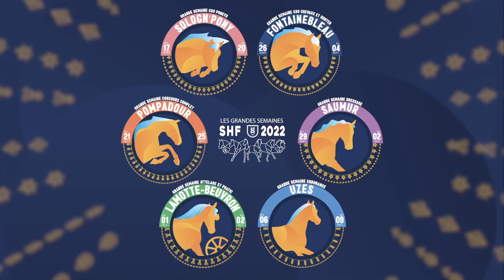Uzès Endurance 2022 - Jour 1 - Rencontre avec Jean-Louis LECLERC, Vétérinaire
« Le but est de protéger les chevaux tout en les mettant en valeur »

Jean-Louis LECLERC, vétérinaire, vous dit tout sur les différents contrôles vétérinaires d’une course d’endurance jeunes chevaux